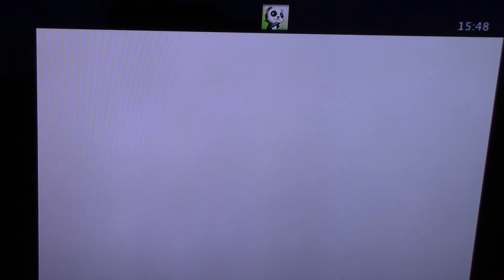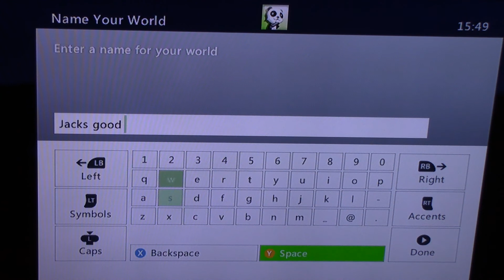Minecraft Xbox - Building a House [1]